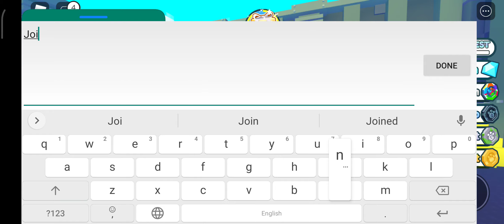8 May 2022